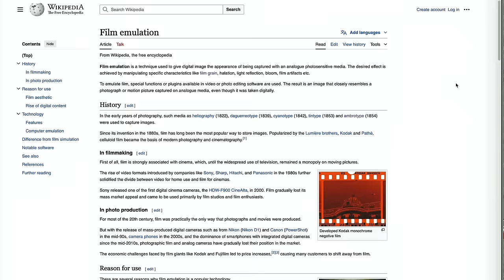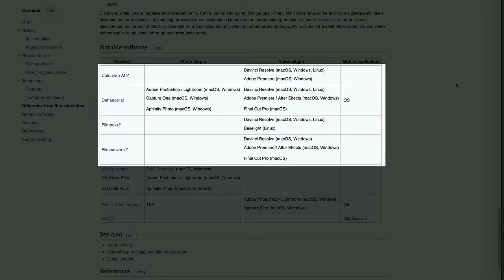Зачем имитировать пленку?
00:00 Зачем имитируют пленку в наше время?
06:59 Что лучше – снять на пленку или имитировать пленку?
08:08 Эмуляция или симуляция?
10:22 Инструменты для имитации пленки

Статья FIlm Emulation на Википедии со списком основных производителей софта по имитации пленочного изображения: